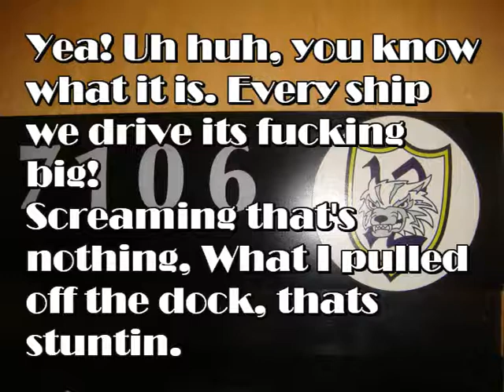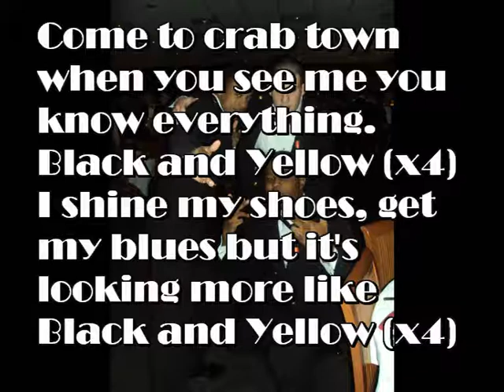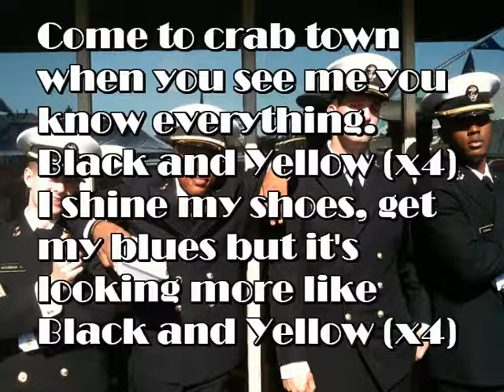7TEN6 - Black and Yellow (Plebe)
That new smash hit from the group named 7TEN6 off of their upcoming mix-tape entitled "No Bearing". Take a look at how it feels to be a Midshipmen at the United States Naval Academy.